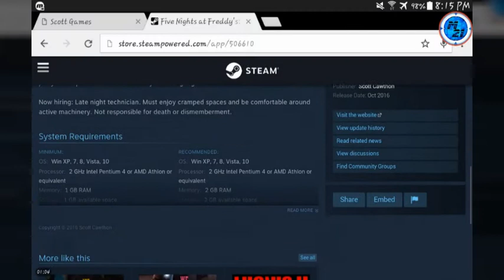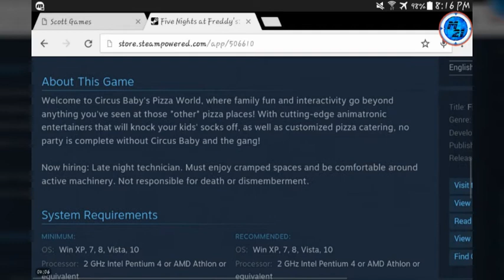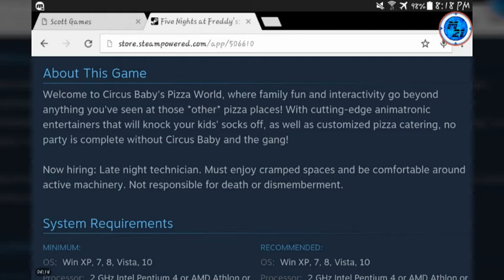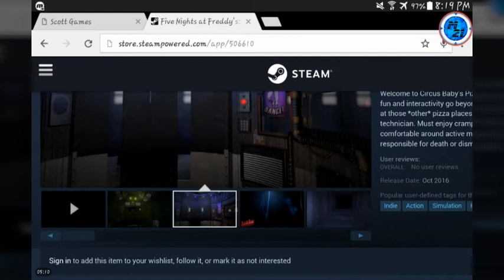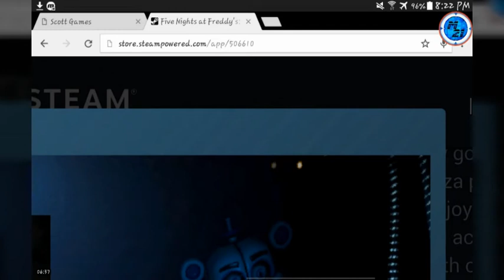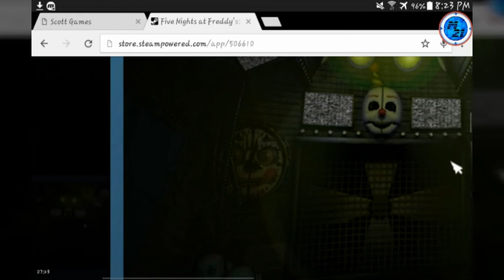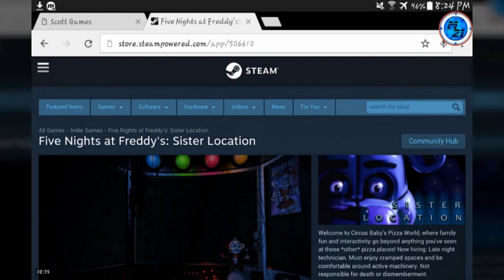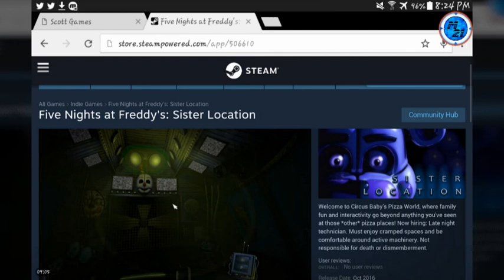FIVE NIGHTS AT FREDDYS SISTER LOCATION OFFICIAL STEAM PAGE / RELEASE DATE [OCT 2016]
---FNAF SISTER LOCATION OFFICIAL STEAM ---